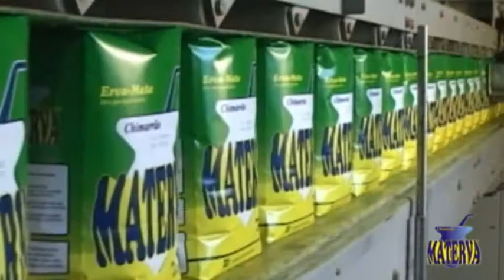Baile Gaúcho - Convite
Baile do Bombeiro 2014 - Chama de Galpão